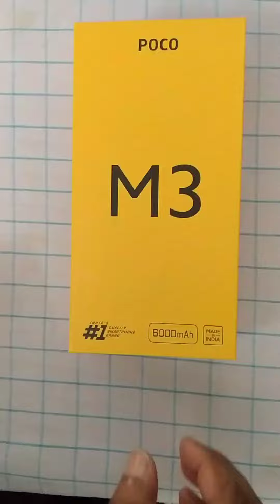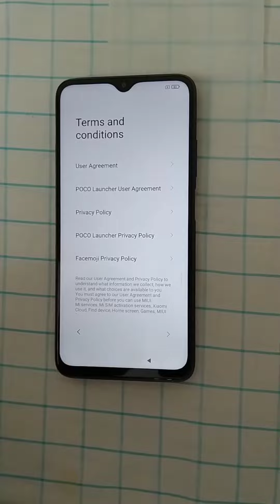POCO M3 🔥Unboxing.. ⚡️⚡️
In this price range ,its the best option. I like the features,
Full HD + display with gorilla glass protection
48MP Triple  camera
6000mAh huge battery with 18 W fast charger in the box.
6GB + 64 GB Memory.